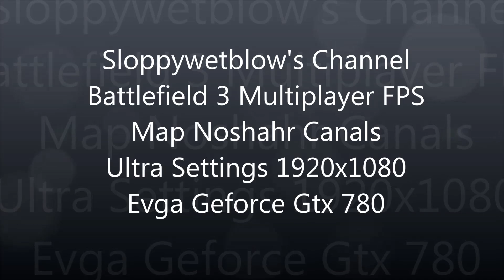BATTLEFIELD 3 MULTIPLAYER 120+ FPS ON EVGA GTX 780*1920X1080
BATTLEFIELD 3 Multiplayer Gameplay On "Noshahr Canals"Using The Evga Geforce GTX 780.Nvidia Driver 320.18 Was Used For This Video.FRAPS Running To Show FPS.I Pad 3 Used To Record Video.

Game Settings

1920x1080 Dell U3011 Monitor
Ultra Settings